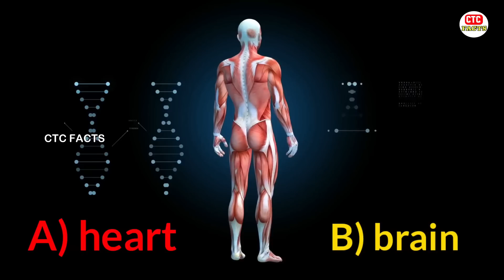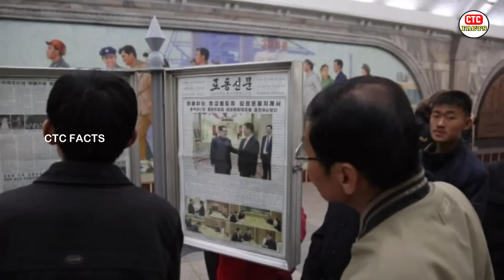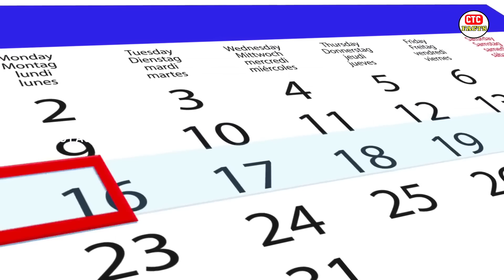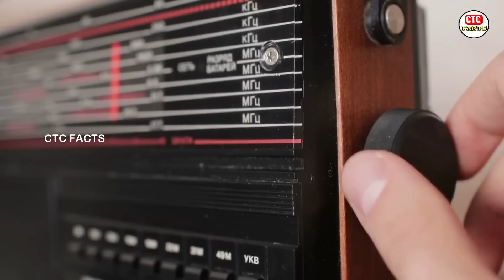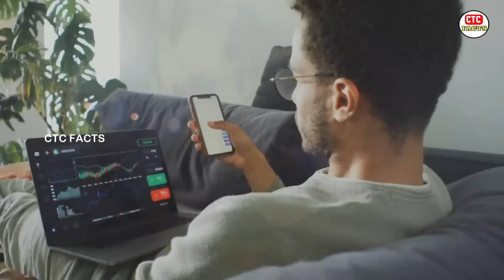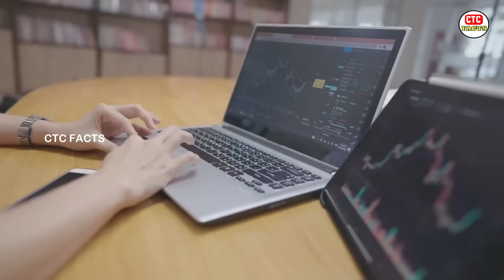Top 15 Interesting Facts In Telugu | amazing Telugu facts | Unknown Telugu Facts Ep-40 |CTC Facts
CTC WORLD. Channel like

For any business related matter please contact